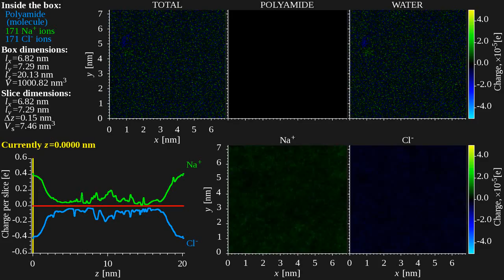Spatial atomic charge distribution across non-ionized (desalination) polyamide membrane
This video shows the spatial distribution of the atomic charge across non-ionized salinated (with 0.5M NaCl) polyamide membrane "slice by slice". It means that each and every frame of the video clip represents the spatial distribution of the atomic charge located within a thin slice with thickness of 0.15 nm (in z-direction). The diagram aligned to the left corner of the video frames shows the location of the slice along the membrane box (in terms of z). one can find an illustration of the slicing procedure.

For more information about the phenomena read DOI: 10.1021/acs.jpcb.5b06566.